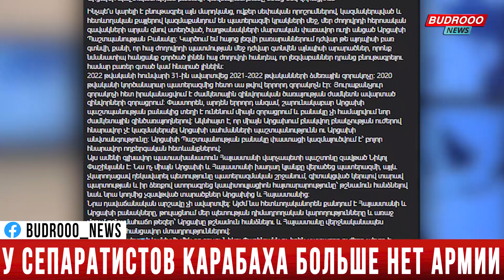У сепаратистов Карабаха больше нет армии,- возмущается экс глава администрации КС Армении Казарян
📰После завершения 44-дневной войны, это уже третий призыв, когда из Армении не призываются военнослужащие на территории Азербайджана, находящиеся в зоне временной ответственности российских миротворцев.

Как передает Caliber.Az со ссылкой на армянские СМИ, об этом написал на своей странице в Facebook экс-глава аппарата Конституционного суда Армении Эдгар Казарян.

«Как можно охарактеризовать людей, которые своими решениями, организованными и последовательными шагами разрушают Армию обороны Карабаха (бандформирования карабахских сепаратистов – ред.)?

31 января 2022 года завершился зимний призыв 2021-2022 гг. Это был третий призыв после разрушительной войны 2020 года. При каждом призыве осуществляется и демобилизация солдат, срок службы которых закончился. Фактически, уже в третий раз подряд из АО Карабаха (бандформирования карабахских сепаратистов – ред.) военнослужащие лишь демобилизуются, и при этом не происходит пополнения новыми солдатами-срочниками. Очевидно, что только усилиями проживающего в «НКР» населения невозможно организовать защиту ее границ и безопасность. Армия обороны Карабаха, фактически, расформировывается, со всеми возможными трагическими последствиями», написал Казарян.

По его словам, премьер-министр Армении Никол Пашинян «последовательно уничтожает армии Армении и Карабаха, ослабляя возможности сопротивления нашего государства, выдвигая враждебные тезисы с преступными намерениями сдать Карабах врагу и окончательно уничтожить Армению».